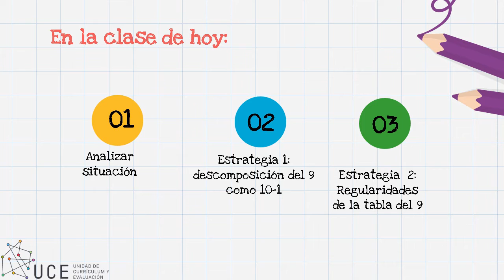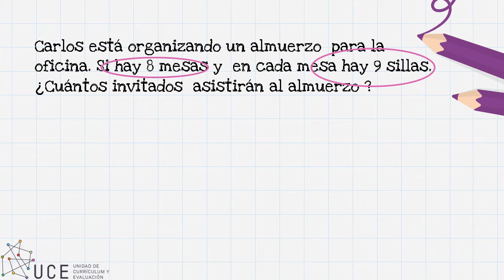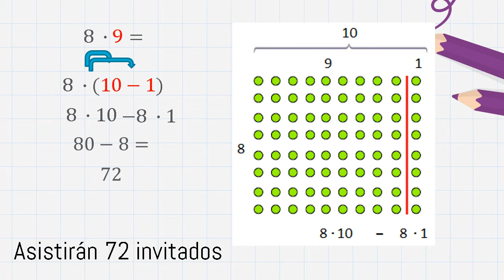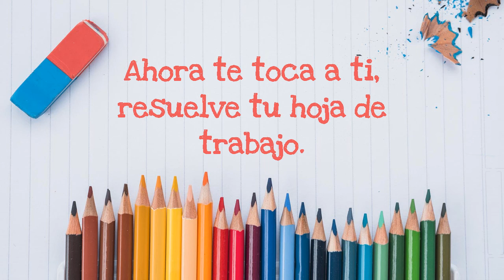Video explicativo Plan de clases N°1 matemática 3° básico OA8 OAn 2021: clase 8